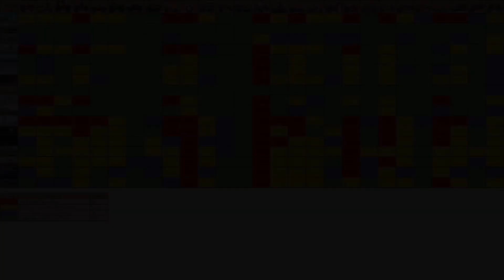HCR2 20447m Rock Bouncer in Beach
0:00 Song: Kage - ONI [NCS Release]
3:55 Song: Rameses B - Morning Drift [NCS Release]